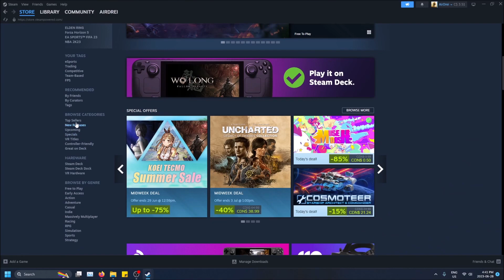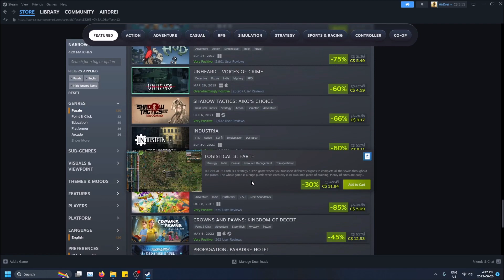How to See ALL Games on SALE on Steam!